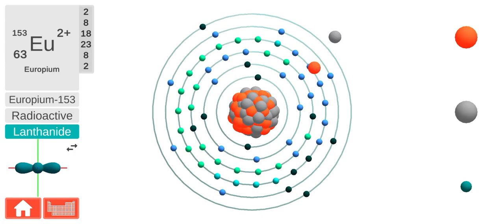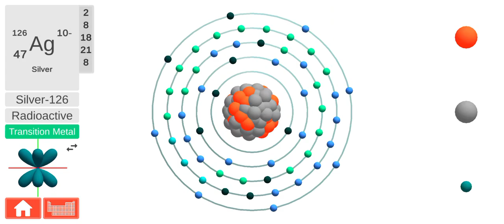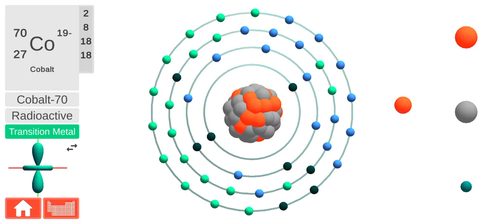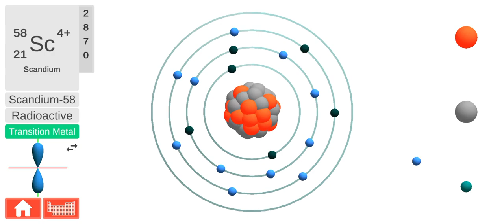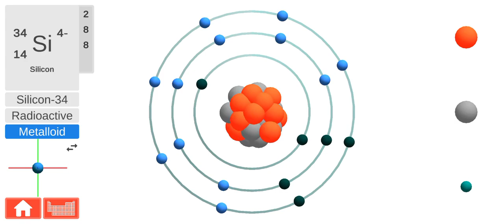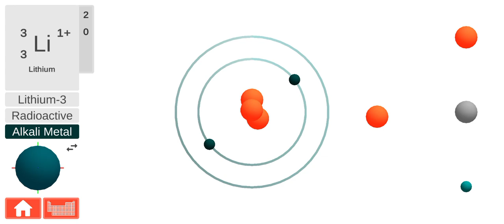turning holmium (my favorite chemical back then) into hydrogen